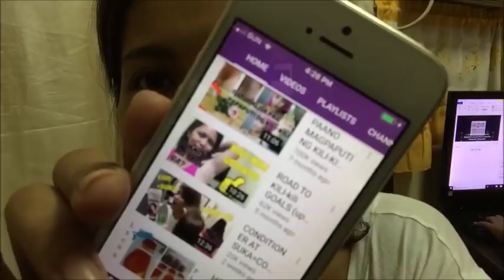HOW TO FOOT DETOX AT HOME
YES?THANK YOU
NO?PLEASE

XOXO MAMALEY,